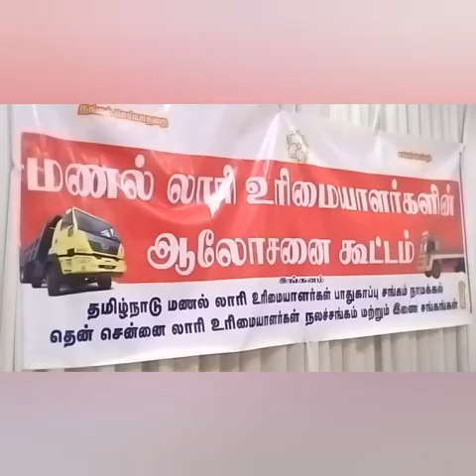திருச்சியில் மணல் லாரி உரிமையாளர்கள் சங்க நிர்வாகிகள் ஆலோசனை கூட்டம்